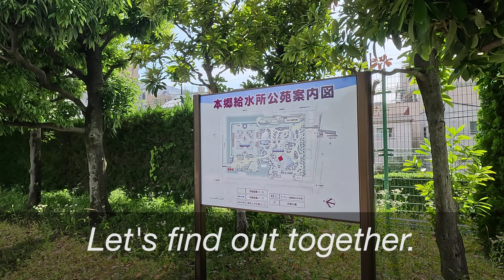Walking in downtown Tokyo（Hongo Kyusuijo Park）東京下町散歩（本郷給水所公苑）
Turismo en Tokio
Tóquio: visitas turísticas
Tamasya Tokyo
tham quan Tokyo
Tokyo Gezisi
Passeios turísticos em Tóquio
السياحة في طوكيو
टोक्यो दर्शनीय स्थल
เที่ยวโตเกียว
도쿄 관광
Visita di Tokyo
Tourisme à Tokyo
Tokion nähtävyydet